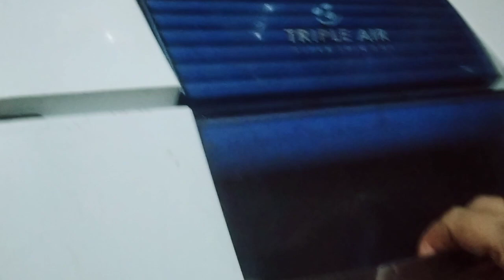تعالو شوفو فطارى ايه انهاردا😋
تعالو_ شوفو _ فطارى _ايه
لو عجبكم الفيديو متنسوش تعملو الايك👍 والشير 😘
واشتراك لو انتم مش مشتركين وشكرا علي مشاهده الفيديو مع السلامه😘👍
فطار,
فطار اول يوم رمضان,
فطار جديد وسريع,
فطار جديد وسريع فاطمه ابو حاتي,
فطار اول يوم رمضان 2022,
فطار المطريه,
فطار سهل وبسيط,
فطار للدايت,
فطار تاني يوم رمضان,
فطور رمضان سهل وسريع,
فطار ثالث يوم رمضان,
فطور رمضان,
فطار يوم الجمعه,
فطار يوم الصباحيه,
فطار يوم العيد,
افطار يوم في رمضان عمدا,
فطور يوم عيد الفطر,
فطار يتخن,
فطار يفتح النفس,
إفطار يوم في رمضان,
فطور يمني,
فطور يوم الامتحان,
يا افطار رمضان,
يا فطار,
يا قطار يا قطار,
يلا اعمليلي فطار,
يوم السبت صيام ولا فطار,
اول يوم فطار رمضان,
اغنيه يا فاطر رمضان,
فطار اول يوم العيد,
فطار خامس يوم رمضان,
فطار سادس يوم رمضان,
فطار وسحور مع العيله والاصدقاء,
فطار وسحور رمضان,
فطار وغداء وعشاء للتخسيس,
فطار و غداء و عشاء ب 15 جنيه,
فطار وسحور دايت,
فطار وسحور مريض السكر,
فطار وسحور مع العيله,
فطار وعشاء,
فطار وسحور,
فطور سريع,
وجبات فطور,
وجبات فطار للدايت,
وجبه فطور,
وصفات فطار فاطمه ابو حاتي,
وصفات فطور رمضان,
وجبات فطار فاطمه ابو حاتي,
وجبات افطار رمضان,
وصفه فطور,
وجبه افطار رمضان,
وجبه فطار تحضر في 10 دقائق,
فطائر هبه ابو الخير,
افطار هندسة اسكندرية,
فطائر هشه,
فطور هيلثي,
فطور هاشم,
فطور هند الفوزان,
فطور هرفي,
فطور هندي,
فطور هندي تقليدي,
فطور هبه ابو الخير,
هنعمل فطار ايه النهارده,
هبه ابو الخير فطاير,
هل بكره صيام ولا فطار,
هنعمل فطار ايه,
هبه ابو الخير فطور رمضان,
هنعمل فطار ايه في رمضان,
هنعمل فطار ايه النهارده في رمضان,
فطار جديد وسريع هبه ابو الخير,
فطور ابو هشيمه,
فطار نادية السيد,
فطار نور شانيل,
فطور نواشف في رمضان,
فطور نباتي,
فطور ندي حمدي ووفاء,
فطور نجلاء عبدالعزيز,
فطور نادية السيد,
فطور نباتي صحي,
فطور نور,
فطور نباتي للرجيم,
نعمل فطار ايه النهارده,
ندى عملت فطار حمدي ووفاء,
نادية السيد فطار,
نعمل فطار ايه في رمضان,
ندى وهي بتعمل فطار,
فطور سريع ناديه السيد,
اعمل ايه فطار,
ناديه السيد فطار يوم الجمعه,
نعمل فطار ايه النهارده في رمضان,
نعمل فطار ايه بكره,
فطار مصري شعبي,
فطار مختلف,
فطار محمد صلاح,
فطار مصري في رمضان,
فطار مختلف وسريع,
فطار مصرى شعبى فول وطعمية,
فطار ملوكي,
فطار مختلف في رمضان,
فطار ماكدونالدز ايه حبيب,
فطار من غير لحمه ولا فراخ,
محتاره اعمل فطار ايه,
محتاره اعمل فطار ايه في رمضان,
منيو فطار رمضان,
مسرحيه ريا وسكينه فطار عبد العال,
مش عارفه اعمل فطار ايه النهارده,
منيو فطار رمضان 2022,
مطعم فطور,
فطور معجنات,
مطبخ شوما فطار,
منيو فطار,
فطور لذيذ,
فطور للاطفال,
فطار للجيم,
فطار للدايت سالي فؤاد,
فطور للرضع,
فطار لبنانى,
فطار لجوزي,
فطور الصباح,
فطار للقطط,
فطور لزيادة الوزن,
الفطار,
الفطار في رمضان,
الفطار المصري,
الفطار ايه النهارده,
الفطار الفطار,
الفطور الصحي,
الفطار المصري الشعبي,
الافطار في الحسين,
الانفطار سوره الانفطار,
الفطار التركى,
فطار كونتننتال,
فطار كل يوم رمضان,
فطور كيتو,
فطور كوري,
فطور كيتو دايت,
فطور كيتو بدون بيض,
فطور كيتوني,
فطور كوري صحي,
فطور كمال الاجسام,
فطور كوري سهل ولذيذ,
كيف اعمل فطار سريع,
كلمه السيسي عن فطار رمضان,
كيف اعمل فطار,
كيف اسوي فطور,
كفارة يوم فطار فى رمضان,
كيف تسوي فطور,
كيكه فطار,
كلام احمد موسي عن فطار رمضان,
كريم السيد فطار المطريه,
كيف تعمل فطور رمضان,
فطور قبل النادي,
فطور قطر,
فطور قليل السعرات الحرارية,
فطور قصر القبه,
فطور قبل الجيم,
فطور قبل الامتحان,
فطور قبل التمرين,
فطر قضاء
مطبخ فاطيما